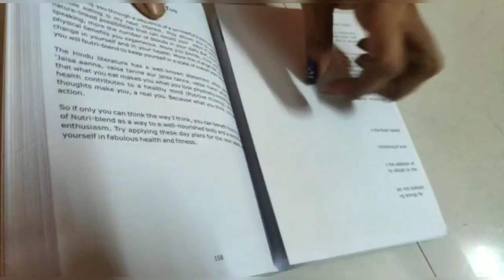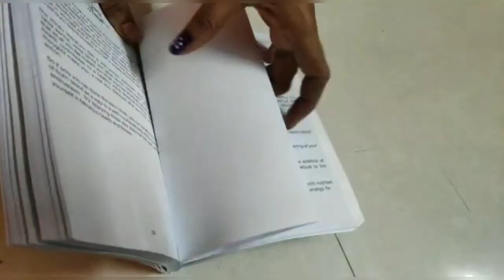Wonderchef Nutri Blend Review In Telugu